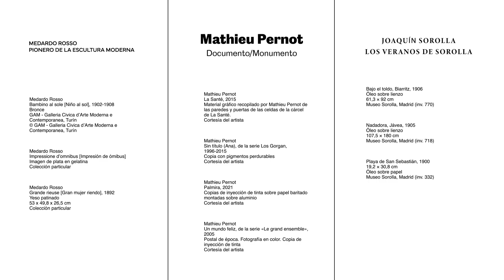Este otoño/invierno, escultura, fotografía y artes plásticas en Recoletos 23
Desde el 22 de septiembre y hasta el 7 de enero, disfruta de 3 nuevas exposiciones en nuestra Sala Recoletos 23 de Madrid:

🗿 Medardo Rosso. Pionero de la escultura moderna. Un trabajo profundamente renovador y precursor de la escultura contemporánea, desde su temática hasta los recursos expresivos utilizados.

📝 Mathieu Pernot, Documento/Monumento. Una selección de fotografías con las que el artista explora los márgenes de la sociedad: migrantes, gitanos, víctimas de los conflictos bélicos… Imágenes que se mezclan y dialogan con fondos de archivo para acabar creando un punto de vista muy original de los conflictos de finales del siglo XX.

🏖️ Los Veranos de Sorolla. Dentro de la conmemoración por el centenario del fallecimiento del artista valenciano, proponemos un recorrido por sus escenas de playa a través de 40 pinturas y apuntes.

Te esperamos para dejarte sorprender por todas ellas.

Ya puedes conseguir tu entrada.